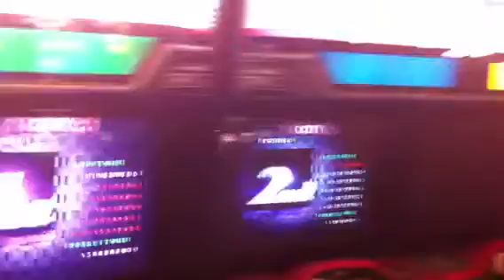2012.06.29 レイブレーサー４Ｐ対戦の結果 第4戦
日本ゲーム博物館は、体験して、遊んで、楽しめるレトロゲームとピンボールの博物館です。大型体感ゲーム機、デパ屋ゲーム、駄菓子ゲーム、スペースインベーダーをはじめとするテーブルゲーム機も多数展示中！1960年代から2000年代までのピンボールを30台以上プレイ可能！入館料のみで実動マシーンは全て無料でプレイできます！